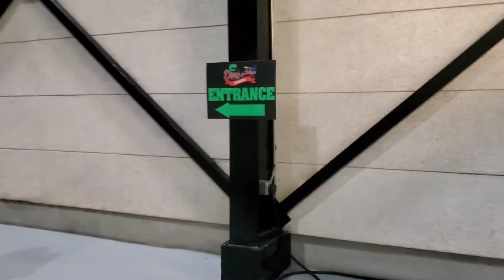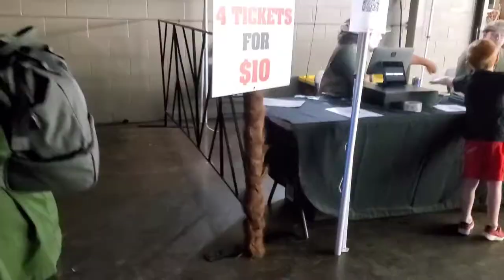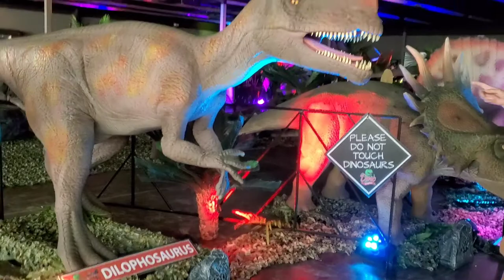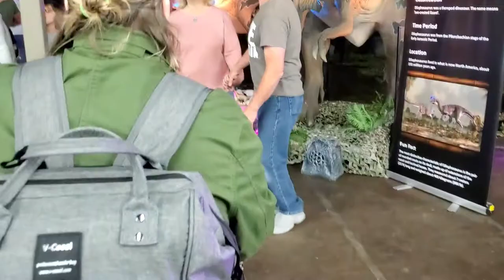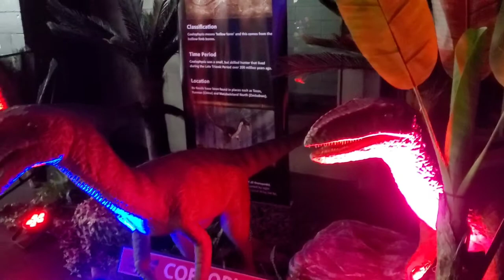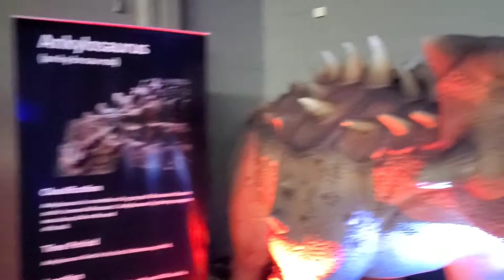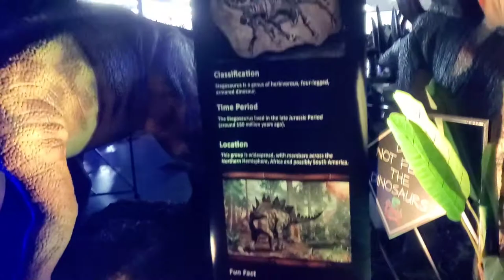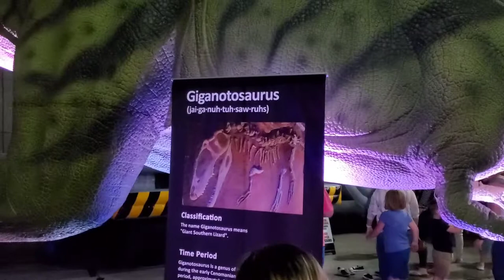DINO & DRAGON STROLL! These Dinosaurs look SO REAL!!!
The Boys get up close and personal with these amazingly lifelike dinosaurs at the Dino and Dragon Stroll in Grand Rapids Michigan at the Delta Plex arena.

They were a little apprehensive at first, but it didn't take long before they were having a blast watching these awesome animatronics bring these dinosaurs to life giving us a taste of what it would be like if dinosaurs roamed the earth today!

We highly recommend families to attend and experience this event if they ever come to your area!